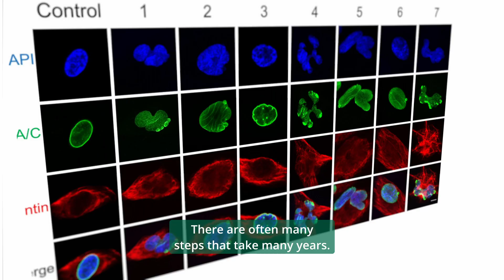Thomas McDonald & his team are discovering therapies for cardiomyopathies & Friedreich's Ataxia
Dr. Tom McDonald, professor in the Department of Internal Medicine (Division of Cardiology) and the Department of Molecular Pharmacology and Physiology in the USF Health Morsani College of Medicine, is leading innovative research into the genetic causes of cardiomyopathies. This groundbreaking work is primarily focused on Laminopathy (LMA) mutation cardiomyopathies and Friedreich's Ataxia.